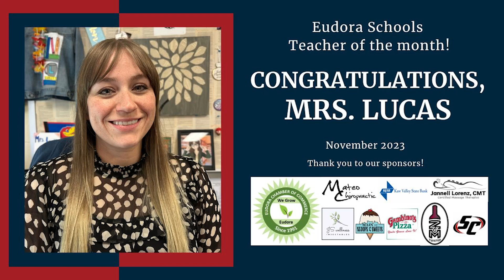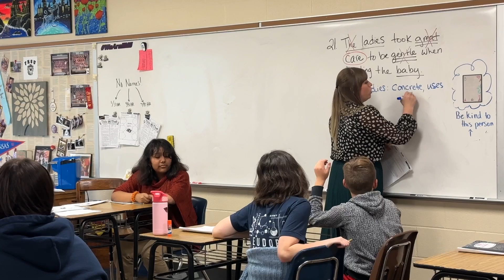November 2023 Teacher of the Month: Lindsey Lucas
Congratulations, Lindsey Lucas, for being named the November Teacher of the Month! Mrs. Lucas shared with us what it's like being a 7th Grade ELA teacher at Eudora Middle School! Thank you to the businesses of the Eudora Chamber for sponsoring this program!